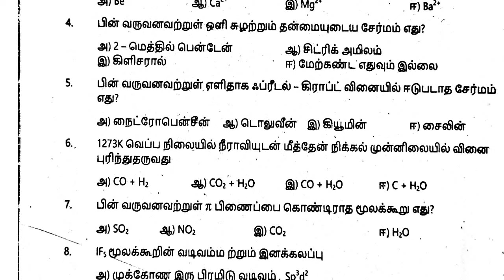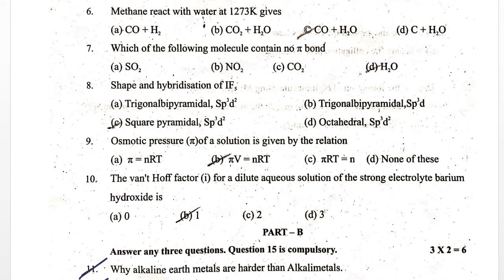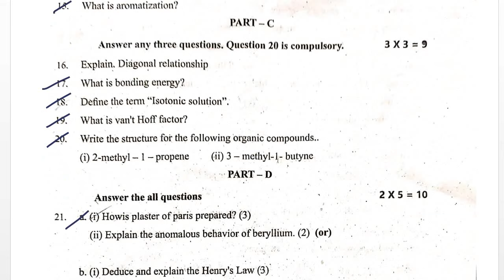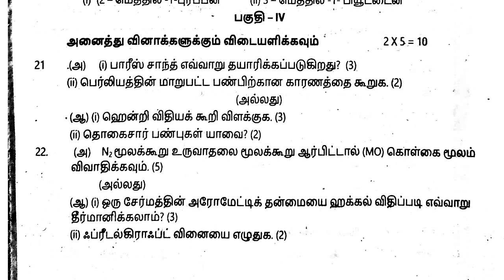11th Chemistry 2nd Mid Term Question Paper 2024 | 11th Chemistry 2nd Mid Term Important Questions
Hi students,

This video shows Model Question paper for Quarterly Exam 2024.